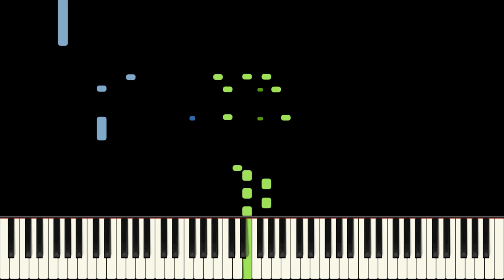Echoes Of Spring Piano Tutorial - Willie "The Lion" Smith - Pb. Ralph Sutton - Hard (HQ Audio)